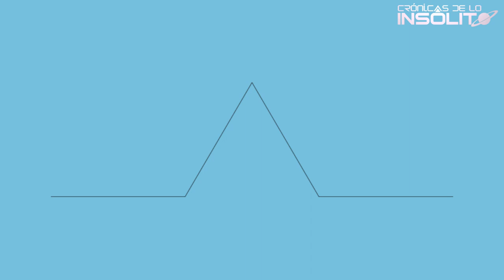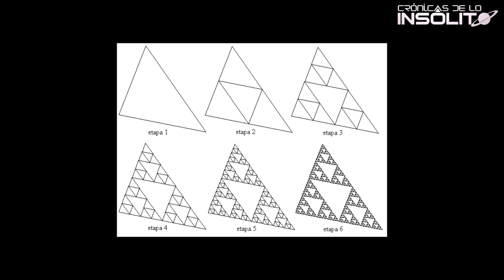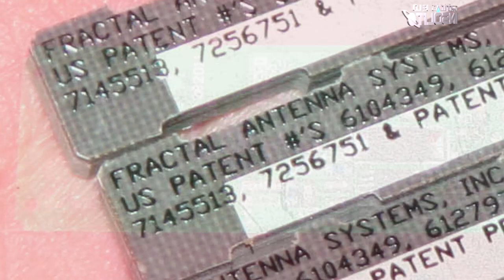El Universo y la increíble Geometría Fractal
Existe un fenómeno muy curioso que pasa casi desapercibido delante de nuestros ojos a diario, y sin embargo, parece ser una constante universal, que no es ni mas ni menos que el patrón que sigue nuestro universo para desarrollarse de forma lógica y organizada a diferentes niveles desde lo mas ínfimo hasta el infinito , la "geometría fractal".

CRÉDITOS